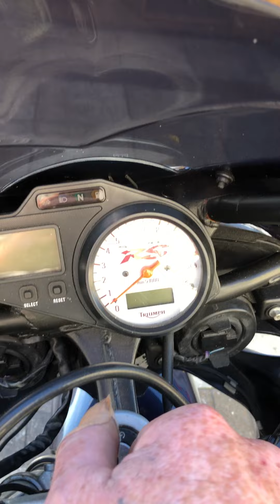2001 sprint 955 RS 15k miles